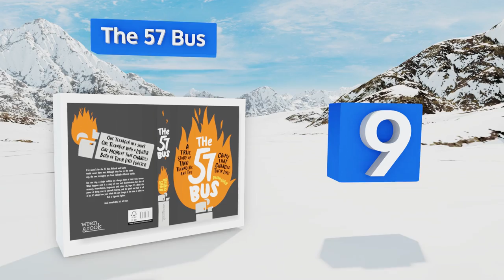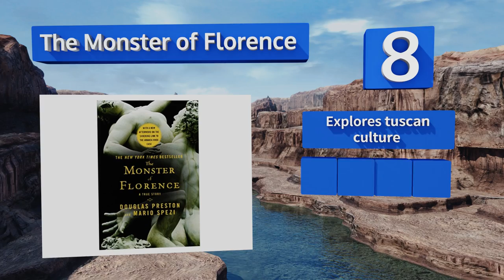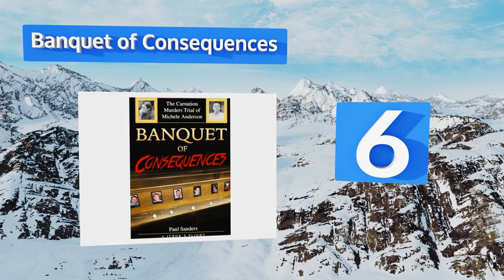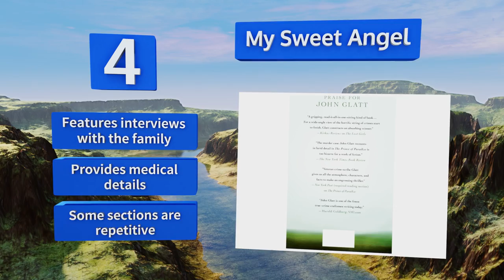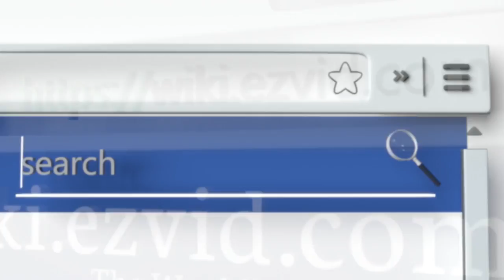10 Best True Crime Books 2018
Our complete review, including our selection for the year's best true crime book, is exclusively available on Ezvid Wiki.

True crime books included in this wiki include the banquet of consequences, in cold blood, the stranger she loved, shallow graves, un-making a murderer, the 57 bus, my sweet angel, the monster of florence, without a doubt, and i'll be gone in the dark.